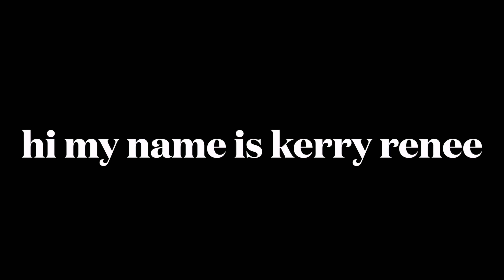brand new extreme micro bikini haul !!! Yes one has zippers lol